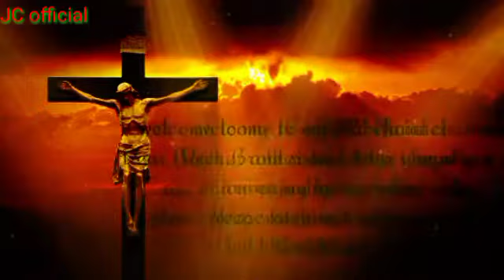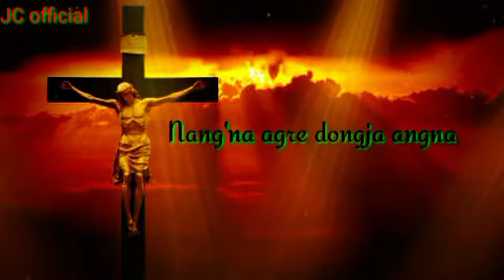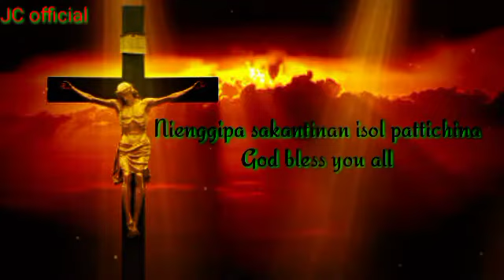RINGMITELGEN//CHINGA NANGNAN TUBAMA.//GARO PRAISE AND WORSHIP SONGS BY:JIPSON CHERAN.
CHINGA NANGNAN TUBAMA.GARO WORSHIP SONGS
SONGS NAME:RINGMITELGEN

COVER'S BY:JIPSON CHERAN
LYRICS: CHINGA NANGNAN TUBAMA
NANGKOSAN OLAKIA.
NANGNA AGRI DONGJA ANGNA.